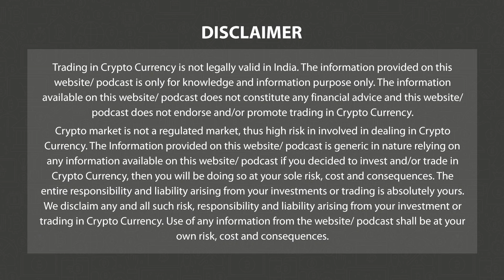बिटकॉइन दिखा $30K से ऊपर स्थिर | Morning News Hindi 13th July 2023 | 3.0 TV